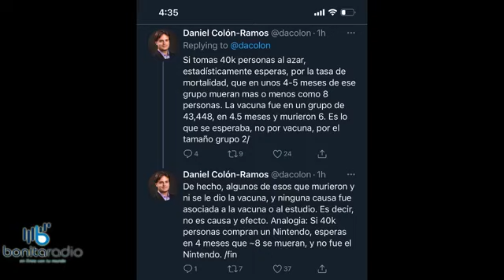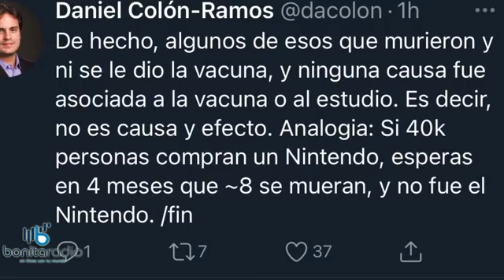QPEN Tapa boca a transición de Miguel Romero sobre helicóptero perdido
sanjuan transición educación Colgados 27 de los 100 nombramientos que envió la gobernadora Wanda Vázquez Garced a la Sesión Extraordinaria y no hay garantías de que se puedan atender todos. Fiasco del comité de transición del Municipio de San Juan. El helicóptero nunca salió de la casa del alegado donante. ¡Sintoniza y comparte!